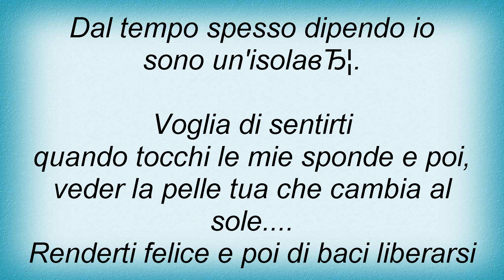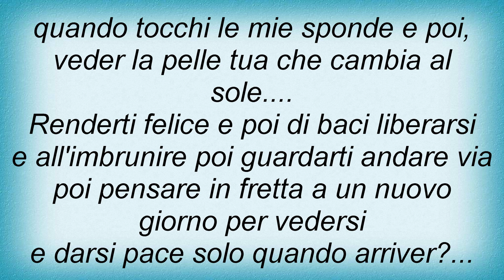Biagio Antonacci - Come Se Fossi Un'Isola Lyrics_1